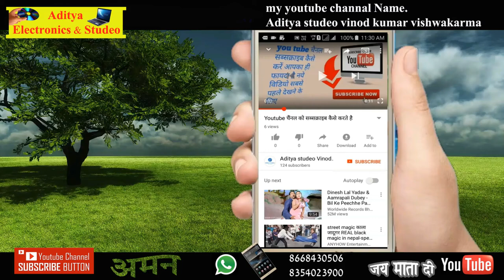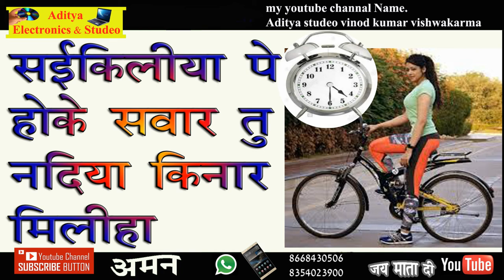सईकिलिया पे होके सवार तु नदिया किनार अईहा । cycal songs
सबसे इंपोर्टेन्ट बात घंटी के बटन को जरूर दबाएं मेरा अगला नया वीडियो देखने के लिए

Aditya studeo vinod kumar vishwakarma